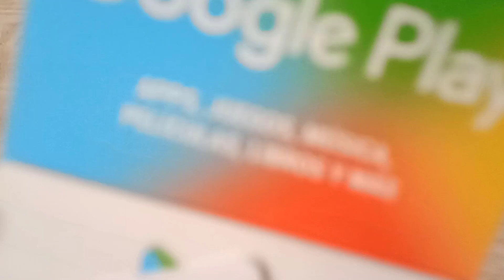Sorteo de tarjeta Google Play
►50 pesos mxn en la compra de algun producto en doto

See ya